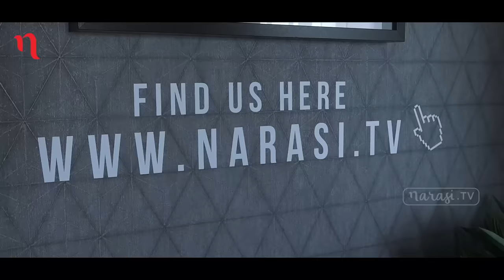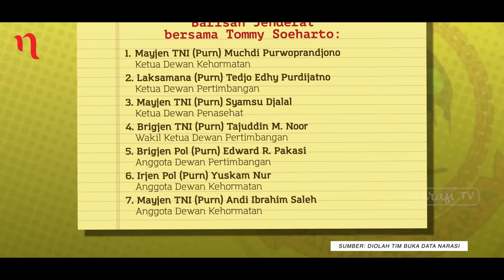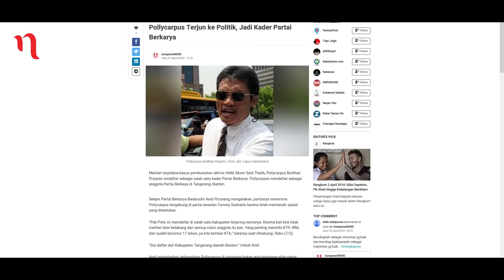Catatan Najwa Part 1 - Wawancara Eksklusif Pollycarpus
Untuk pertama kalinya, Pollycarpus, terpidana kasus pembunuhan aktivis HAM Munir, bicara sejak ia bebas dari penjara. Ia datang ke kantor narasi.tv dan diwawancarai Najwa Shihab.

Dalam Catatan Najwa, Pollycarpus menceritakan kesibukannya saat ini, diantaranya sebagai asisten direktur di perusahaan aviasi milik Tommy Soeharto.

Sementara ramai pula diberitakan  Pollycarpus berada di dalam daftar anggota Partai Berkarya, partai yang didirikan Tommy Soeharto. Bahkan ada nama Muchdi Pr, di mana nama ini juga diduga terlibat saat Pollycarpus dipidana atas kasus pembunuhan Munir 2004 lalu.

Apa keterkaitan Polycarpus, Muchdi Pr dan Tommy Soeharto? (Narasi)